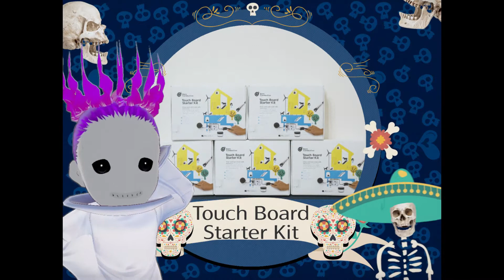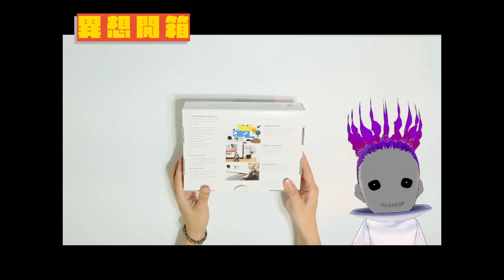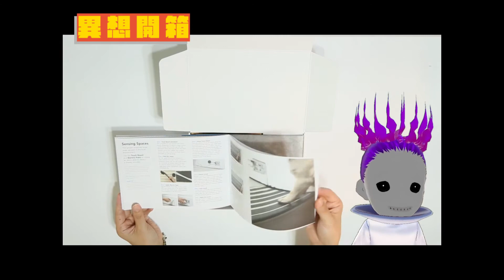MX.腦的異想開箱(番外篇)：超便利使用互動開發套件TouchBoard Starter Kit開箱 / 內建Arduino程式即插即用 / 開發互動裝置不是夢！？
開箱超便利使用互動TouchBoard Starter Kit套件包，不管用在個人創作、課程教學與互動體驗，它皆能帶領你快速上手，製作第一件觸碰產生聲音/影像的互動裝置呦~

0:00 Intro
0:40 四大優點
1:35 以往案例
1:51 開箱套件包

PS:本團隊純分享無任何商業贊助活動。